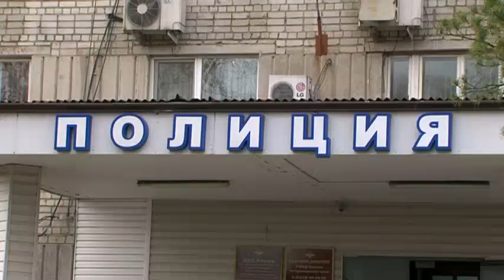Сводка происшествий. 29.10.2018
28-го октября все автомобилисты отмечали праздник. Насыщенным был этот день на дорогах Уссурийска, как впрочем и вся предыдущая неделя. Еженедельно мы собираем данные от оперативных служб города.